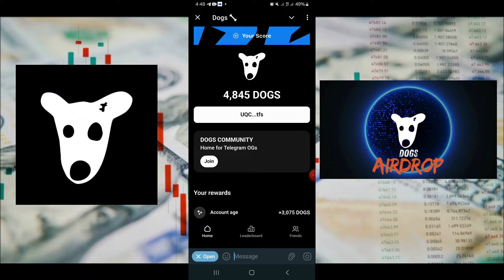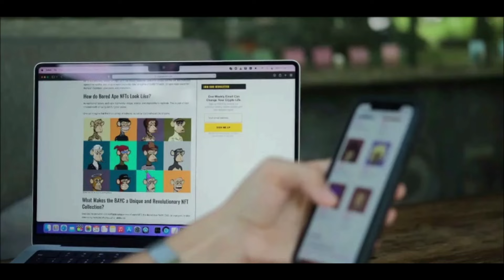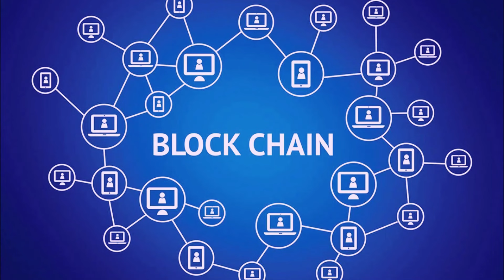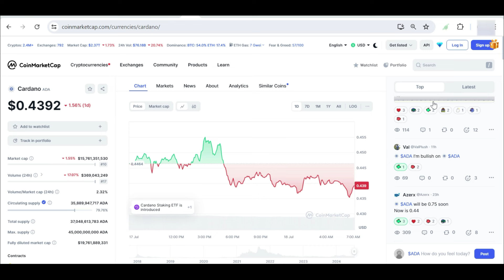Cardano ADA NEWS TODAY: CARDANO PRICE TO EXPLODE $1.5 INCOMING | CARDANO ADA PRICE PREDICTION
Download and register to receive 30,000 DB atybh once (18.75USD)
My Dbmeta Invitation Code: 422059